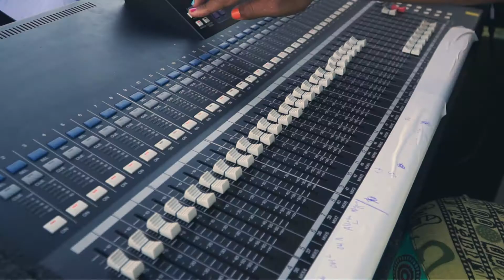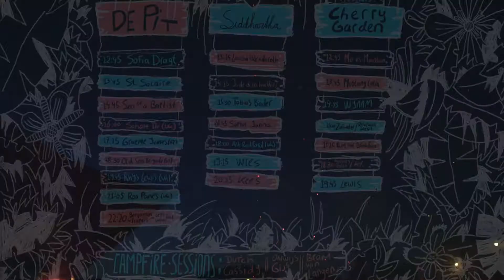Festival the Brave 2019 Aftermovie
Here it is, the Festival The Brave 2019 aftermovie! Thanks for being part of US.

Video made by:
Almudena Tabernero